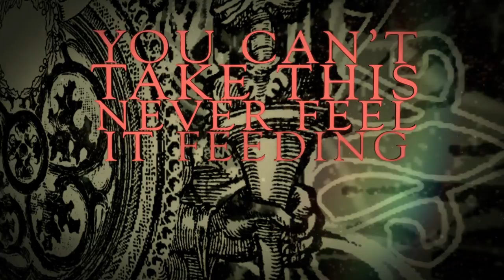Profane And The Sacred - Words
New single by London, UK stoner rock outfit Profane and the Sacred. Taken from the forthcoming debut album ‘Chapter 1: A Long Time Coming’ out 23rd February 2015 via Cargo Records

Digital Track/Album available at: